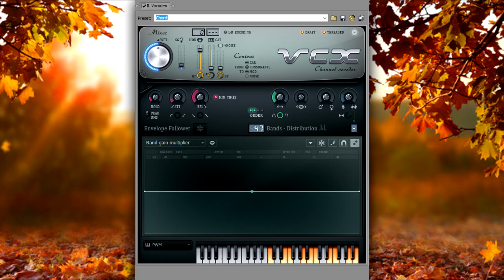Effectorial (v2.0) #78: Fall Chorded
( a.k.a. *(video)* in/is/has a/enhanced with *(effect)* )

This is round *(number)*
Who is next for round *(number)*

*(user)* will be next for round *(number)*

How to make: *You are here.*

Origin video release year: *(mm/dd/yyyy)*

Requested by: *(user)*

It's a *(reupload)* from *(old user)* because *(bad things)*

This is a remake from *(user)* because *(reason)*

Note: I am not coming back to this series because it’s a throwback of *(month)* *(year)*

Previous series/Series ended: *(logo)*

Everybody's *(country)*